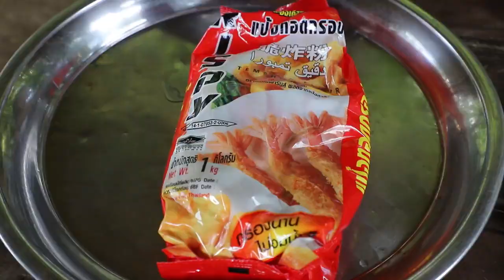Cook delicious chicken with chili noodles great cooking